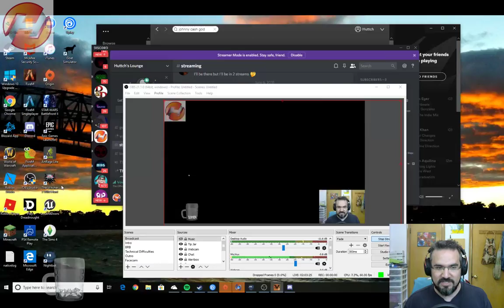State of Decay 2 Pt. 3 - Did you bring the right meds to the apocalypse?